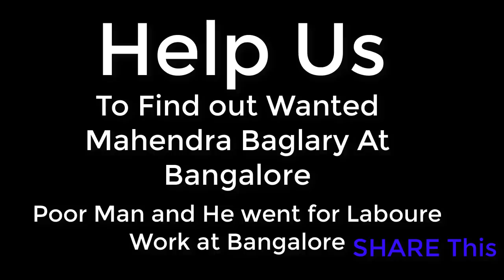मानसि गोमादों || Missing Mahendra Baglary at BANGALORE Please Help Us To Find Out This Man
Please Contact to us 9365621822/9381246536.
please help us For Find this man He have Two children and He Went for Works...